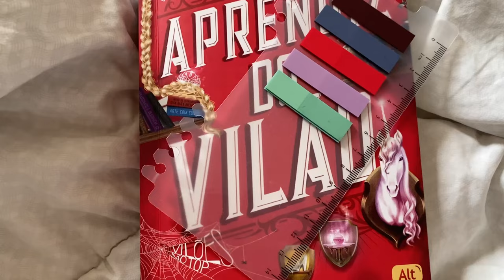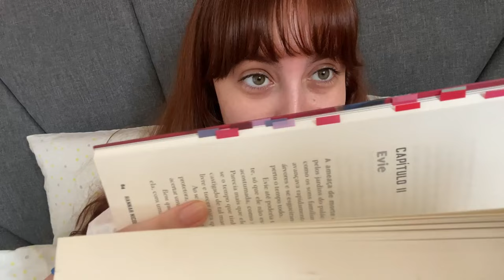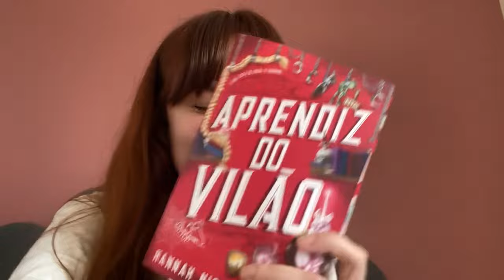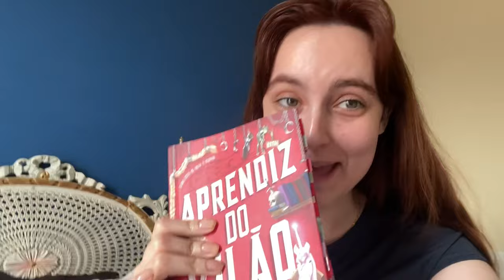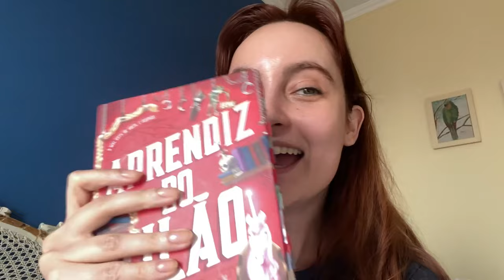lendo aprendiz do vilão (sem spoilers) e aniversário da vovó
Mais uma vez me apaixonando pelo meu querido marido, Vilão